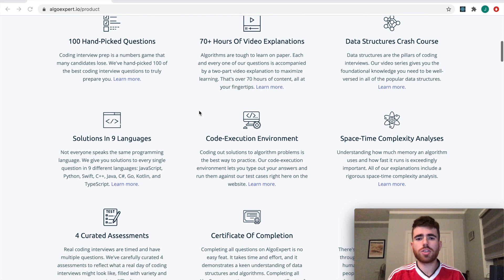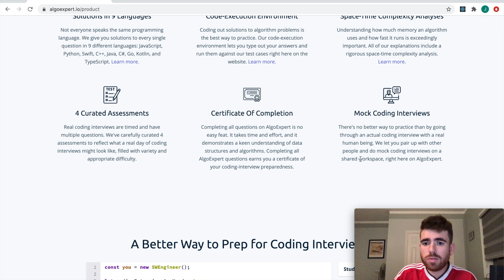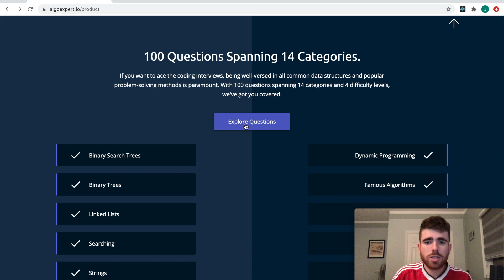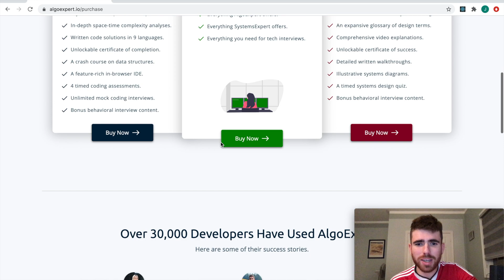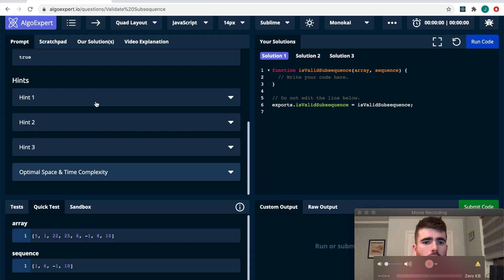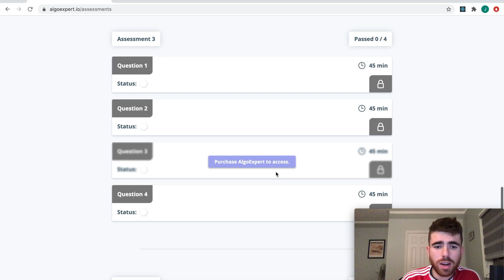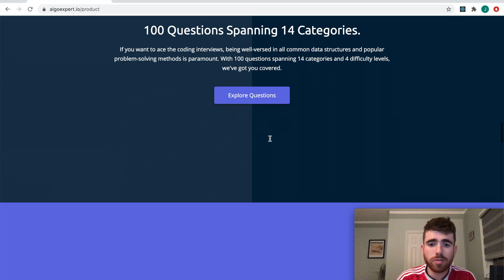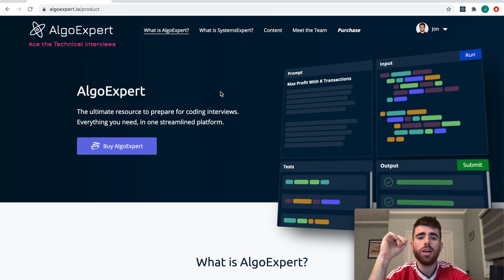AlgoExpert Review By A Software Engineer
Hey guys today we're looking at algoexpert.io, I've gotten a ton of ads for this recently so I decided to give you guys my first impressions after using it for a bit. It's a great service that I would 100% recommend. Not an ad btw. A ton of questions, great videos, mock interviews and really everything you need to nail a technical interview. Enjoy.